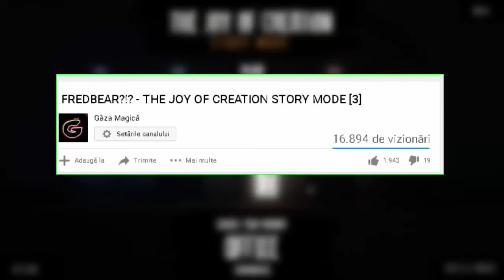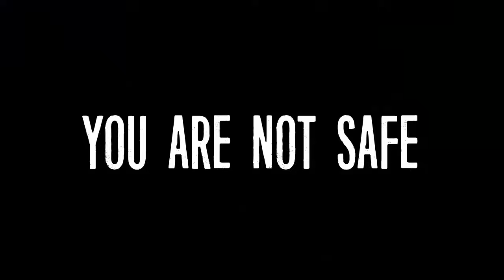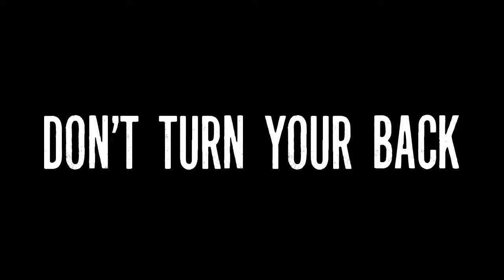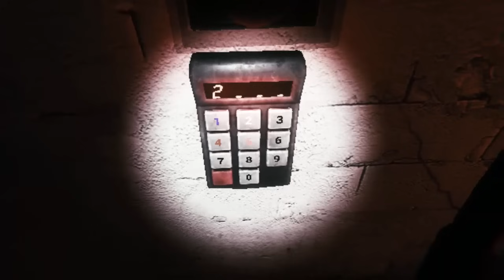DOMNUL CIOCANES - THE JOY OF CREATION STORY MODE [4]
The Joy Of Creation Story Mode in Romana
Salutare lume si bine v-am gasit la un nou episod din noua noastra serie de The Joy Of Creation Story Mode alaturi de NIMENI. Ca sa facem urmatorul challenge hai sa strangem 1500 Like-s! Putem? Eu spun ca da :)

✪ Faci promovari? Raspunsul este DA
★ Pret : 7 euro pentru canal
★ Unde discutam: Pe pagina mea de Facebook lasata mai sus

 ★Server de CS 1.6: Rg.Gajik.Net
✪ Intrebari Frecvente:
★ 1. Cum te cheama: Eugen
★ 2. Cati ani ai: 17 ani
★ 3. Unde locuiesti: In Alexandria
★ 4. Cu ce filmezi: OBS/Action Mirillis
★ 5. Cu ce randezi: Movie Maker
★ 6. Cu ce faci SFM-urile de FNAF: Source FilmMaker de pe STEAM
 ✯ Sa nu aveti incredere in nici o persoana care s-ar putea sa se dea drept mine si sa va ceara unele lucruri. Nu sunt raspunzator de situatie. Datele mele de contact le aveti chiar aici. Altfel decat cele mentionate sunt FALSE!

- Server Samp : RPG.NewLimit.Ro:7777
- Server Cs 1.6 : Rg.Gajik.NeT
- Server Cs 1.6 : SB.NewLimit.Ro
- Server Cs 1.6 : Star.NewLimit.Ro
- Server Cs 1.6 : Green.NewLimit.Ro
- Server Mc : Play.NewLimit.Ro